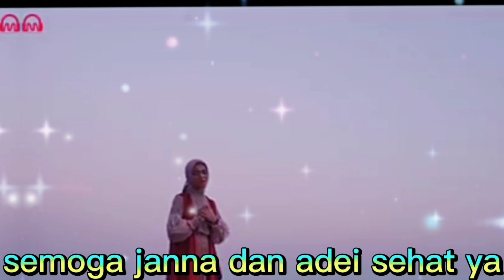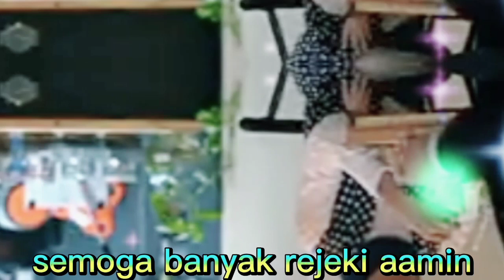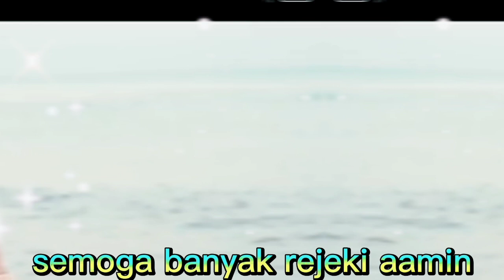keren banget potret video clip JANNA LIDA DAN ADEI LIDA DI LAGU BARU ,,CUKUPLAH CINTA,,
doa terbaik buat adei dan janna